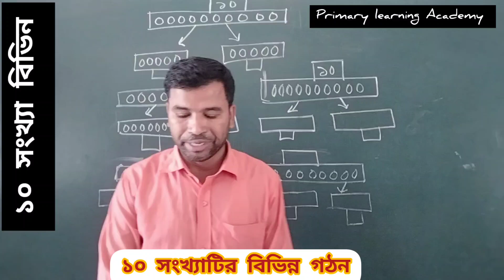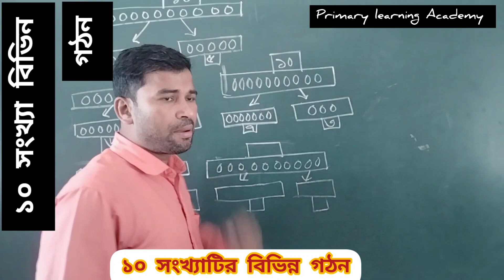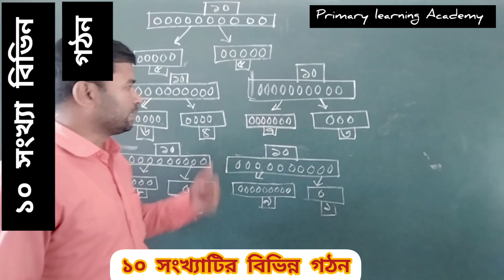১০ সংখ্যাটির বিভিন্ন গঠন! ১০ সংখ্যা কি কি ভাবে গঠন করা যায়।বিভিন্ন কৌশলে ১০ গঠন।৫+৫=১০,৬+৪=১০ এভাবে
১০ সংখ্যাটির বিভিন্ন গঠন! ১০ সংখ্যা কি কি ভাবে গঠন করা যায়।বিভিন্ন কৌশলে ১০ গঠন।৫+৫=১০,৬+৪=১০ এভাবে
_easy math
গণিত সমাধান
গণিত ভীতি দূর
আনন্দে গণিত শিখি
#১-১০ দিয়ে সংখ্যা গঠন
#১০ সংখ্যাটি (১+৯,২+৮,৩+৭,৪+৬,৫+৫) এভাবে করতে হয়।